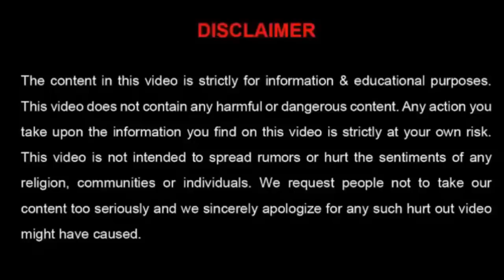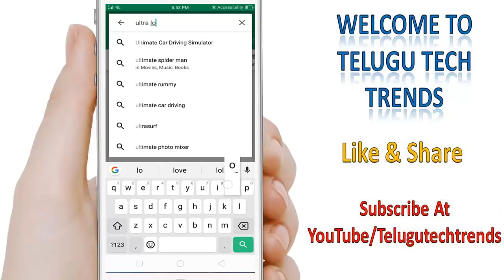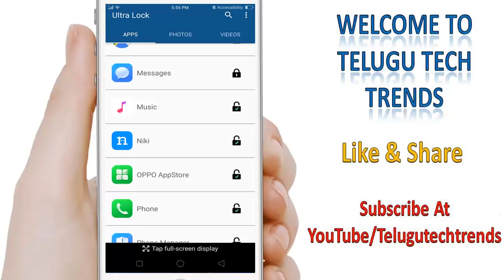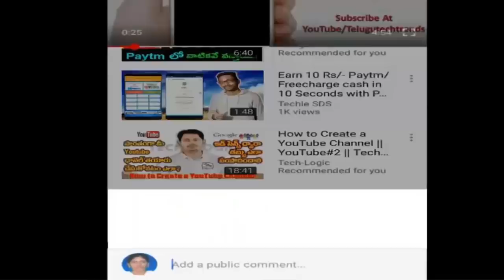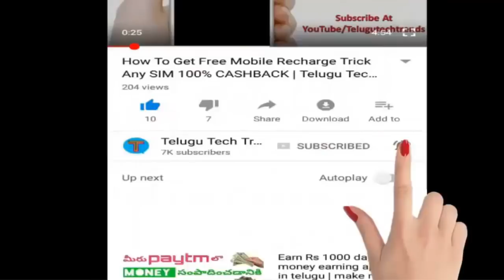Best App Lock For Android Apps With Changing PIN Number | More Secure Lock | Telugu Tech Trends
How To Hack Any Smart Phone/Mobile Within Seconds Easily | Telugu Tech Trends

How To Watch Latest Telugu/Hindi/English Full Movies Online For Free In HD | Telugu Tech Trends

How Do You Operate Your Friend Mobile Using Your Android Mobile Remotely | Telugu Tech Trends

How To Block Unwanted Websites In Your Google Chrome Browser Easily | Telugu Tech Trends

Faasos Free Food Offer | Get 200% CASHBACK Upto Rs.500 With Free Home Delivery | Telugu Tech Trends